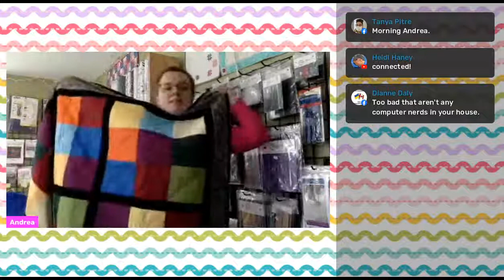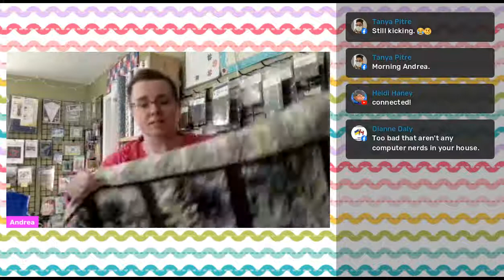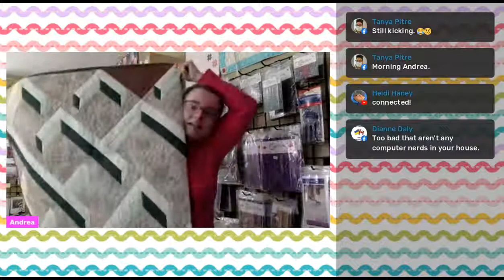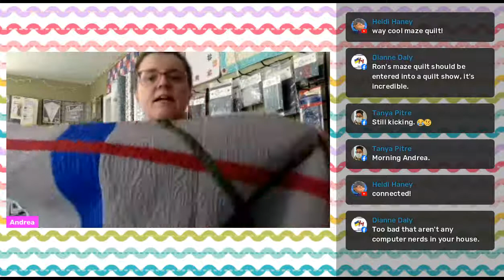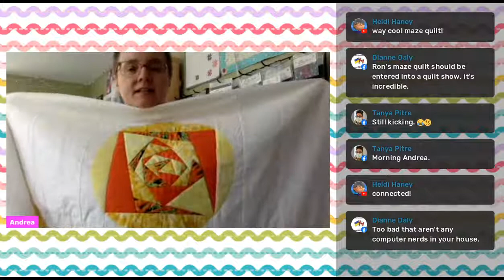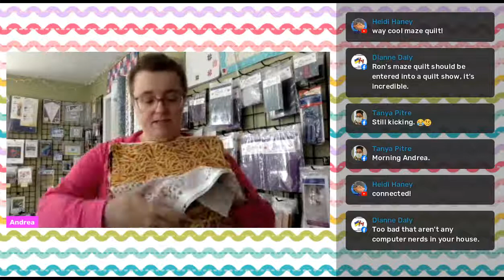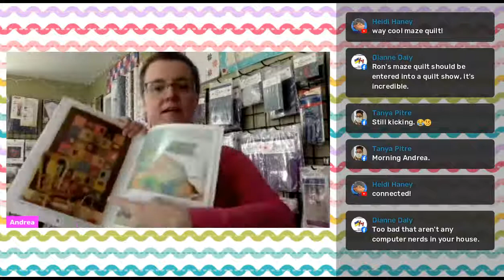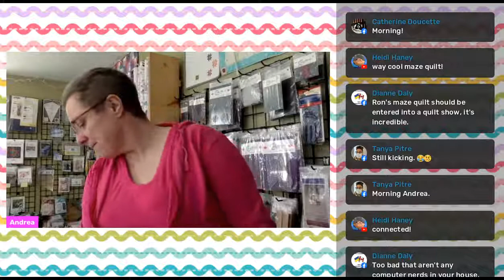anniversary week, male quilters, panels